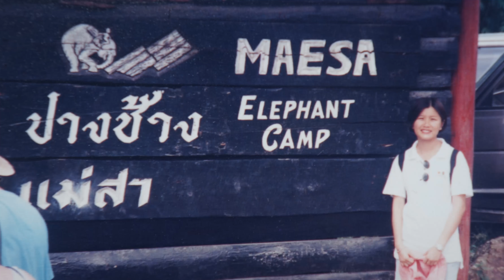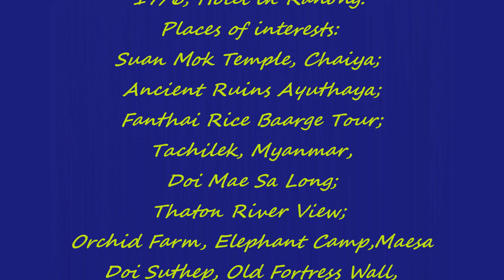AA AutoventureJun1994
AA/Shell Asian Highway Autoventure 1994 4th - 22nd June.Countries covered are W. Malaysia , Thailand and Myanmar.